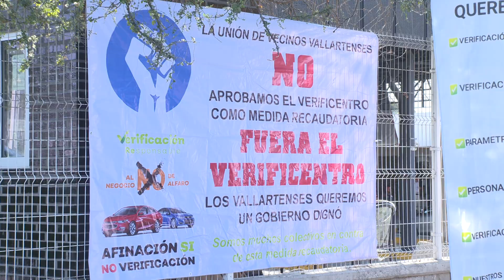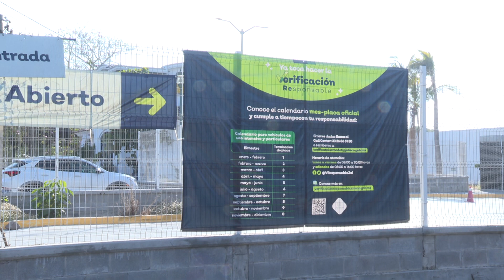Regidores en contra de Verificentro, pero también de bloqueos | CPS Noticias Puerto Vallarta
🙅‍♂️ Los regidores del Ayuntamiento de Puerto Vallarta, Pablo Ruperto Gómez Andrade y Cristian Eduardo Alonso Robles, se pronunciaron en contra de la instalación en Vallarta del Centro de Verificación Responsable, pero también no están de acuerdo con los bloqueos de manifestantes a las vías públicas.